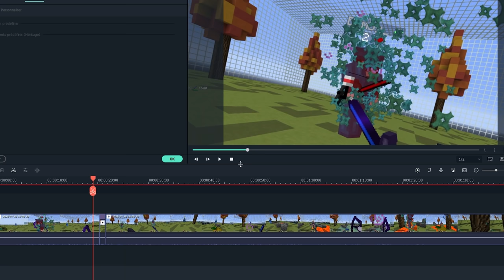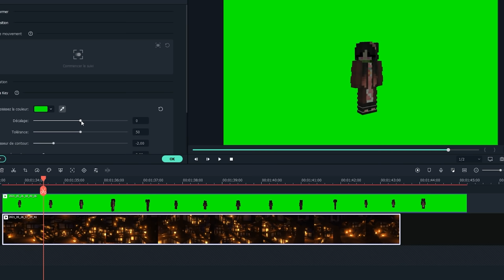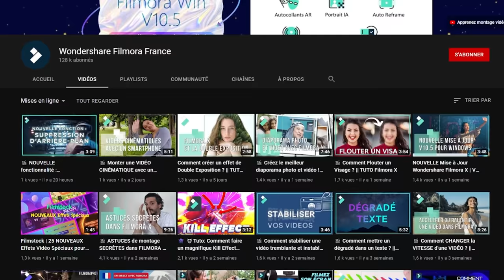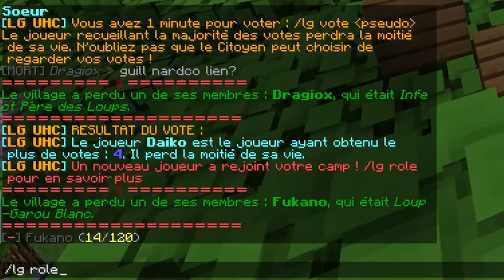UNE PARTIE ÉPIQUE (LG UHC)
Une des parties les plus épiques de loup-garou UHC que j'ai pu jouer.

Rejoignez mon Discord pour les games subs !!